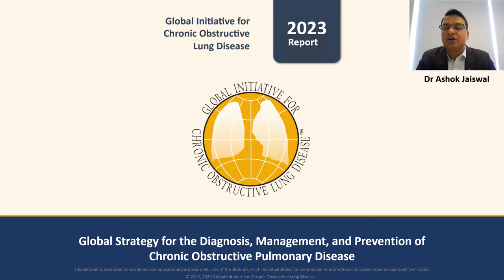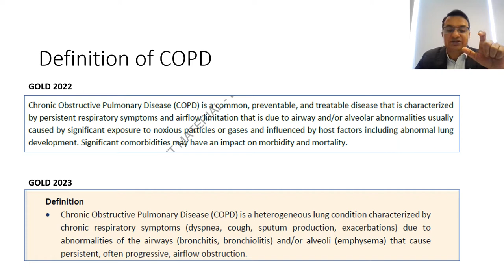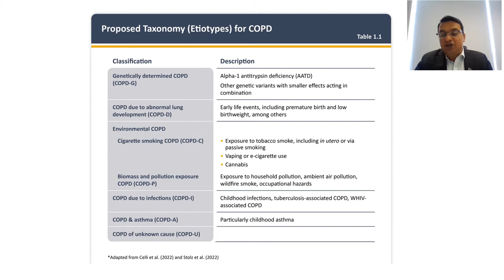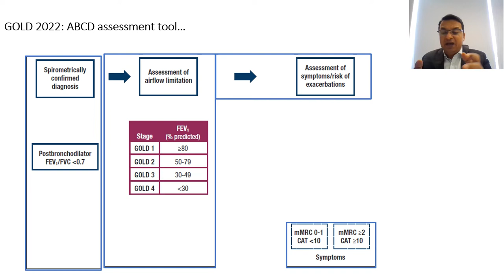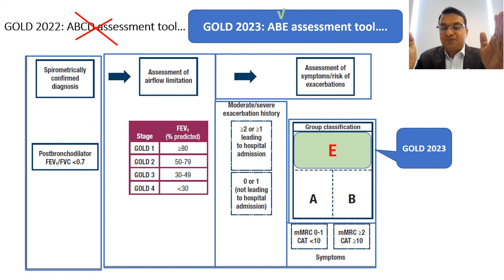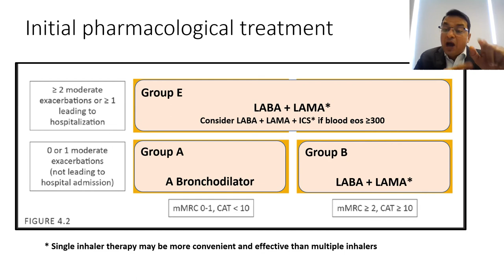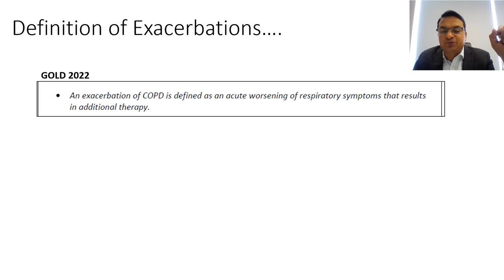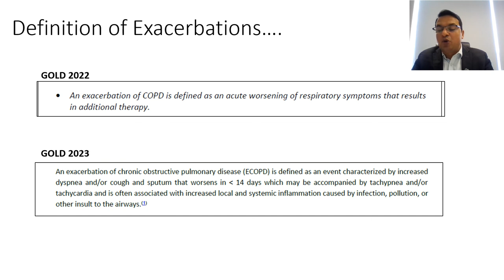The GOLD 2023 COPD Guidelines What is new in it?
The Global Initiative for Chronic Obstructive Pulmonary Disease, i.e. The GOLD, has issued its updated 2023 reports on diagnosis, prevention and management of COPD in November 2022. There are certain differences in 2023 reports from 2022 reports. The definition of COPD is itself different and very appropriately, now it says that COPD is a heterogenous disease. The 2023 reports has also incorporated a table of etiotype based taxonomy. The symptoms and exacerbation assessment categories of ABCD is now changed to ABE categories and erstwhile C & D categories are merged with E category (E stands for exacerbation category irrespective symptoms burden). In this new report, the usage of LABA+ICS is not encouraged. In patients of E category having blood eosinophil more than 300, the guidelines recommend triple combination of LABA+LAMA+ICS (in a single inhaler device). Finally, there is a change in the definition of COPD exacerbation as well.